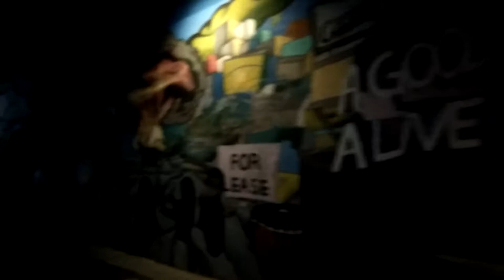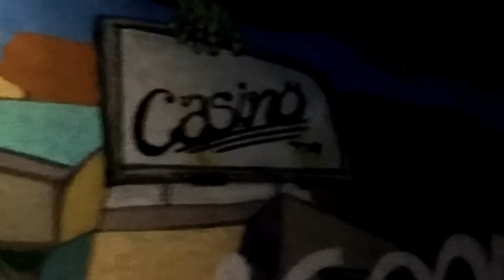New Mexico-LOJiQAL iForNiYah I*NeX-ZION:albuQuerQue AlleY StrEEt ArTe y KuLcHa/GameAMP in Town